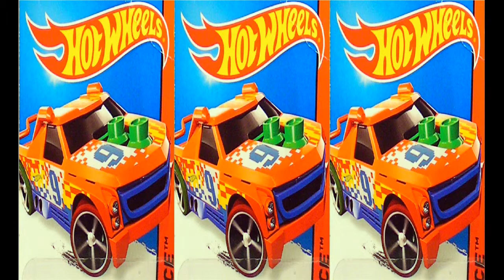HOTWHEELS HW RACE HW WORLD RACE - Fig Rig [by ransmo5]